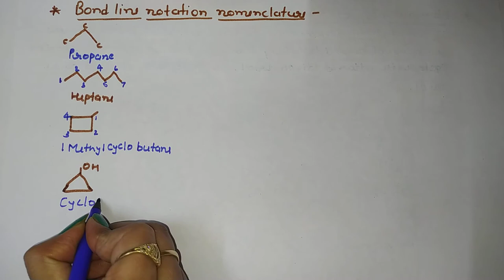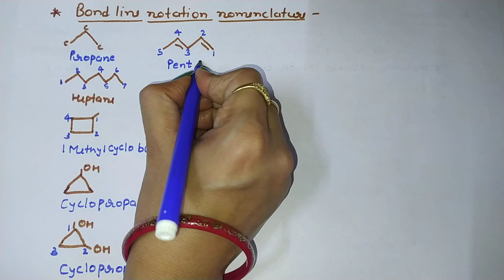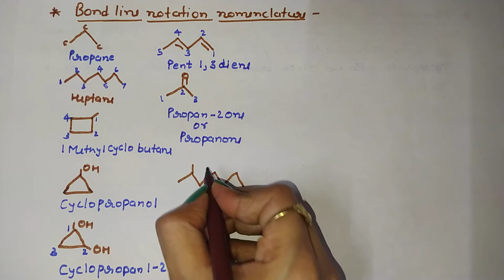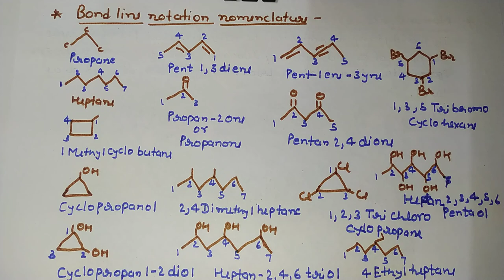Applied chemistry | Organic compound | Bond line notation nomenclature